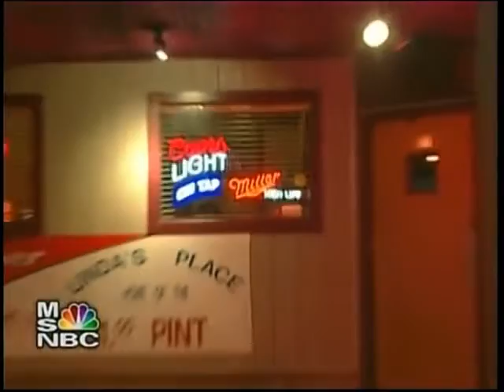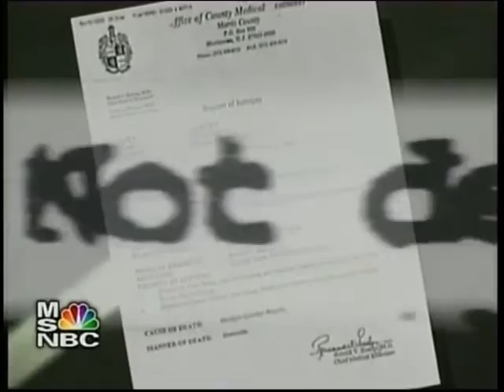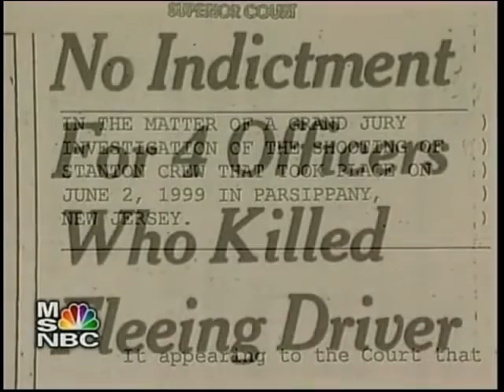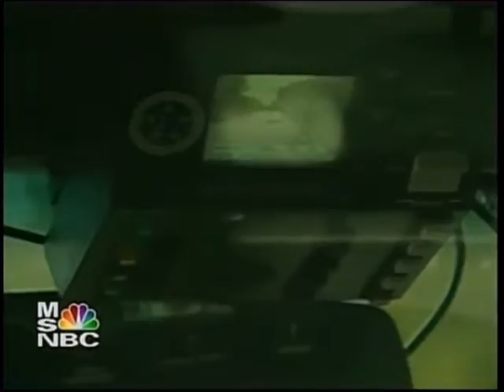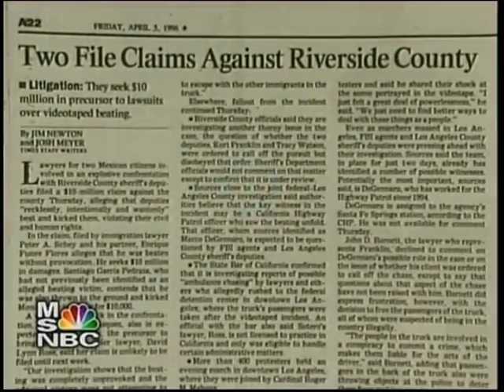Captured: Cops Caught On Tape (2006)